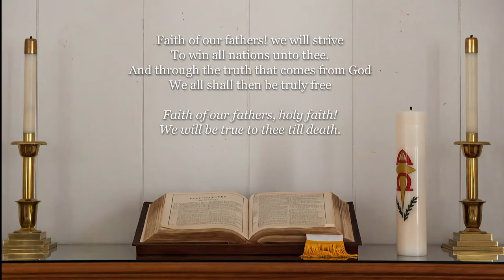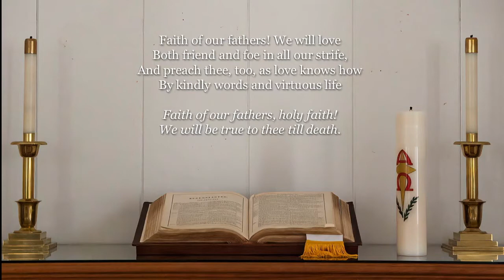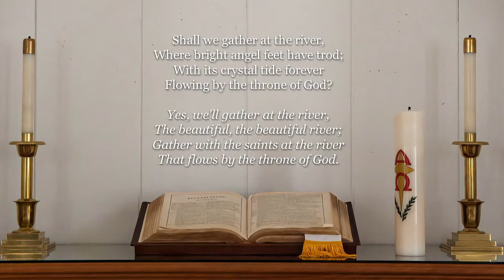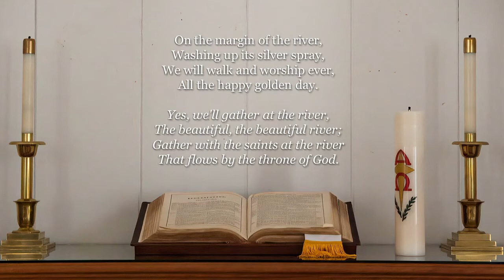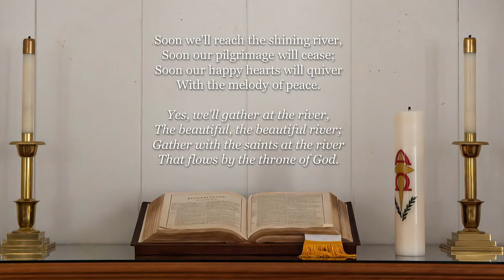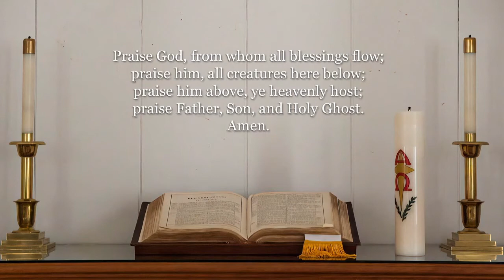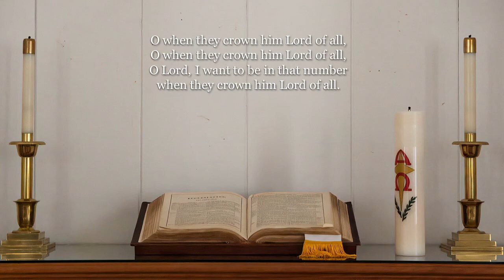Trinity UMC Worship November 1, 2020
WORSHIP WILL BEGIN AT 10:45AM

CCLI# 3219586

Welcome to worship at Trinity UMC for Sunday November 1, 2020! If you are a guest worshipping with us this morning we especially want to welcome you.